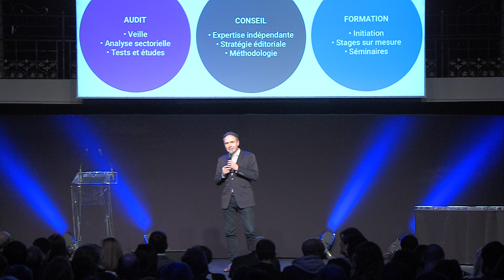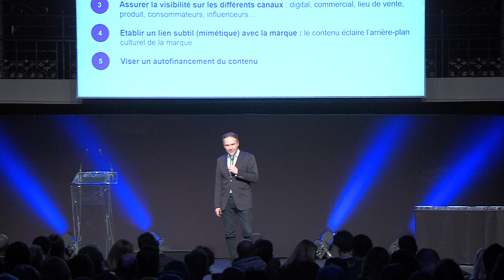Introduction sur les tendances du brand content 2018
Intervention salle Wagram lors du Grand Prix du Brand Content 2018